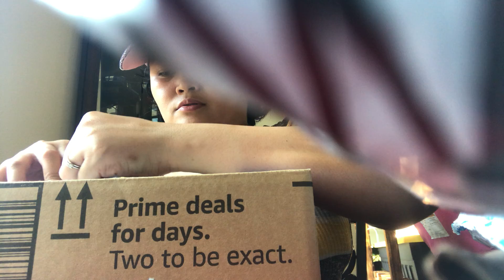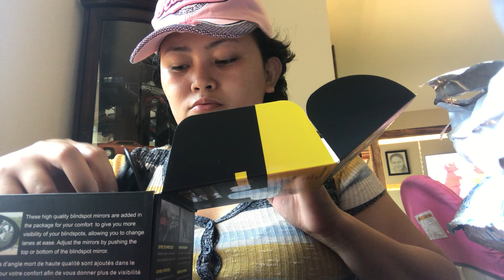My mini haul sa Amazon| Katas ng product testing